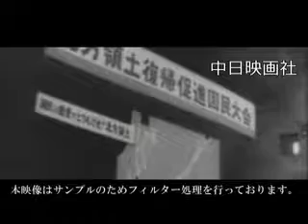[昭和53年9月] 中日ニュース No.1291_2「返せ! 北方領土」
この映像へのお問合せ↓
概要↓

世界三大漁場でもある北方海域、安全な操業のためにも返還が望まれる。